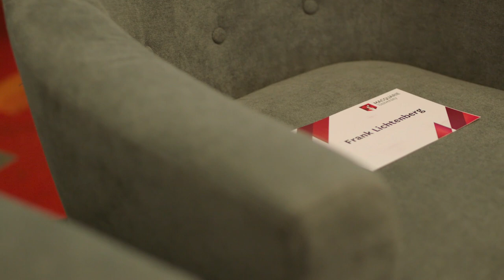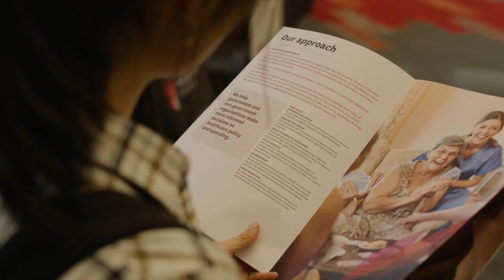Lighthouse Lecture Series: What Impact Does Pharmaceutical Innovation Have in Australia?